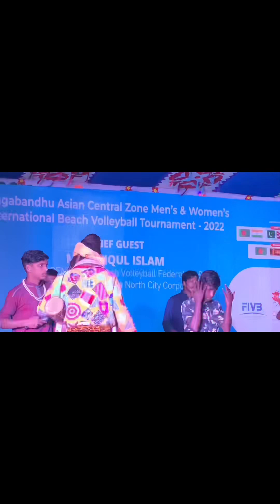Beach volleyball ko yatra Nepal dekhi cox bajar Bangladesh samma ko